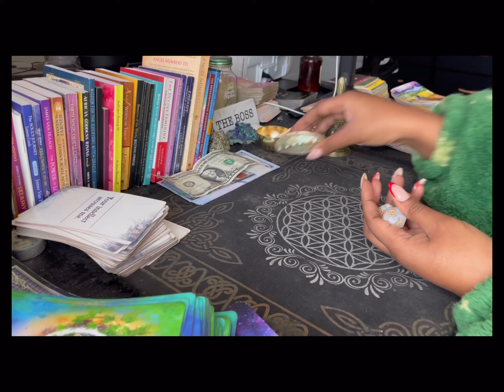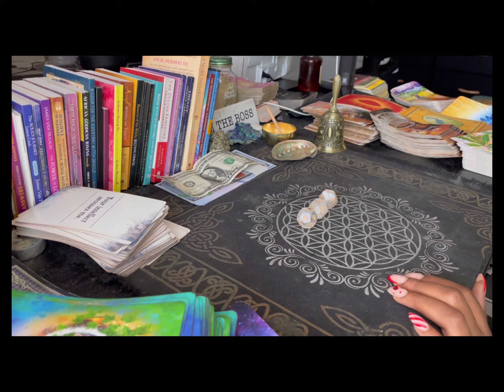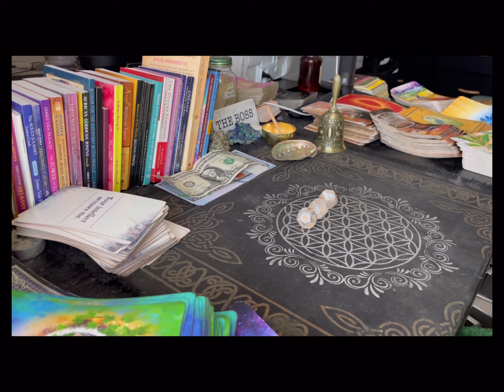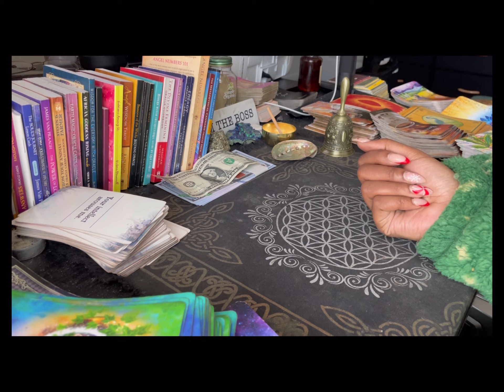Scorpio ♏️ what is coming towards you on January 1, 2024? ￼